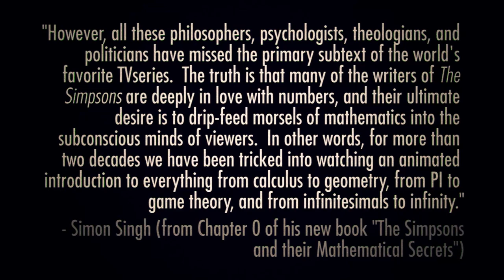Simon Singh - The Simpsons and Their Mathematical Secrets (Interview)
You may have watched hundreds of episodes of The Simpsons (and its sister show Futurama) without ever realizing that cleverly embedded in many plots are subtle references to mathematics, ranging from well-known equations to cutting-edge theorems and conjectures. That they exist, Simon Singh reveals, underscores the brilliance of the shows' writers, many of whom have advanced degrees in mathematics in addition to their unparalleled sense of humor.
While recounting memorable episodes such as "Bart the Genius" and "Homer3," Singh weaves in mathematical stories that explore everything from p to Mersenne primes, Euler's equation to the unsolved riddle of P v. NP; from perfect numbers to narcissistic numbers, infinity to even bigger infinities, and much more. Along the way, Singh meets members of The Simpsons' brilliant writing team—among them David X. Cohen, Al Jean, Jeff Westbrook, and Mike Reiss—whose love of arcane mathematics becomes clear as they reveal the stories behind the episodes.
With wit and clarity, displaying a true fan's zeal, and replete with images from the shows, photographs of the writers, and diagrams and proofs, The Simpsons and Their Mathematical Secrets offers an entirely new insight into the most successful show in television history.

Simon Lehna Singh, MBE (born 19 September 1964) is a British author who has specialised in writing about mathematical and scientific topics in an accessible manner. His written works include Fermat's Last Theorem (in the United States titled Fermat's Enigma: The Epic Quest to Solve the World's Greatest Mathematical Problem),The Code Book (about cryptography and its history), Big Bang (about the Big Bang theory and the origins of the universe), Trick or Treatment? Alternative Medicine on Trial[6] (about complementary and alternative medicine) and The Simpsons and Their Mathematical Secrets (about mathematical ideas and theorems hidden in episodes of The Simpsons and Futurama).

Singh has also produced documentaries and works for television to accompany his books, is a trustee of NESTA, the National Museum of Science and Industry and co-founded the Undergraduate Ambassadors Scheme.